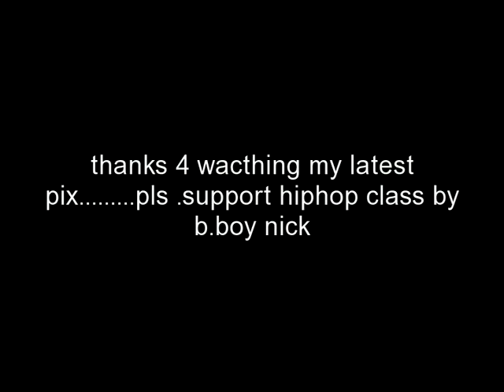b boy nick new pix at golds gym